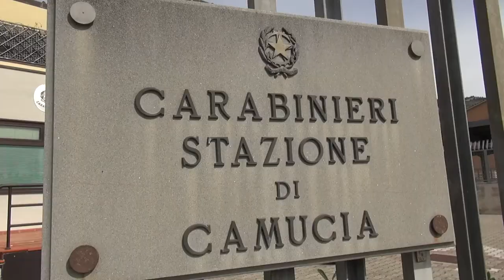Asilo devastato a Camucia, ipotesi "minigang". Lunedì bimbi della materna in classe